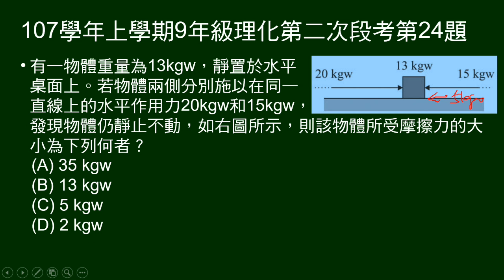107學年上9年級理化二段第24題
給物體重量，兩端不等的受力，物體靜止，問摩擦力大小。